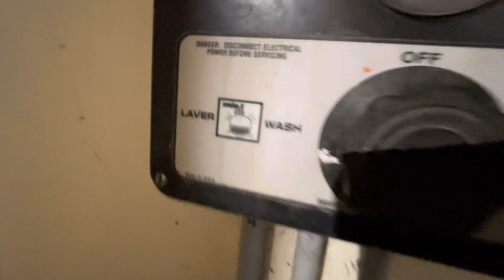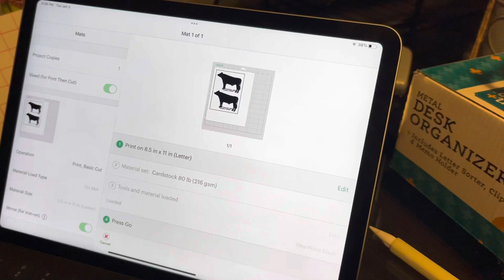Full day of farming. Having to sell RED JOHNNY the bull.